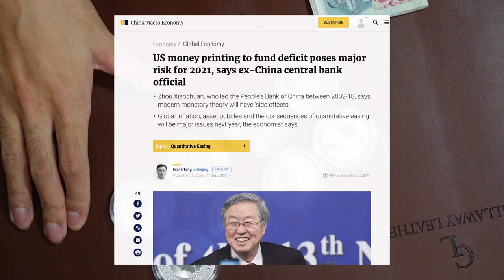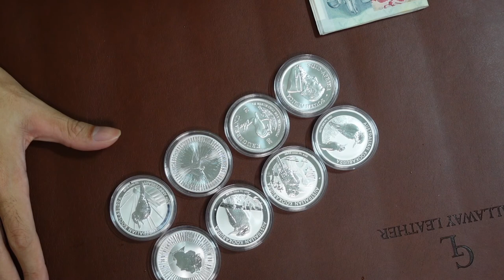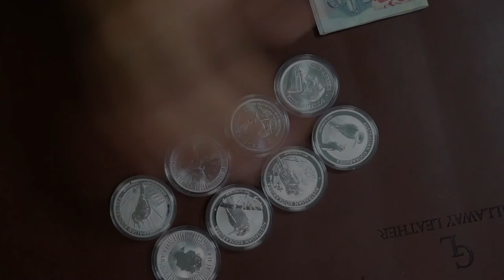Silver Price Crash (Why You Need Nerves Of Steel & A Stacking Strategy)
Silver took a tumble from almost $24 to $22.40 over the last few days. As the economy starts to pick up, we can expect more volatility and unpredictability in the silver metal. Here's why it crashed and an approach we can take to continue stacking silver in a disciplined way.